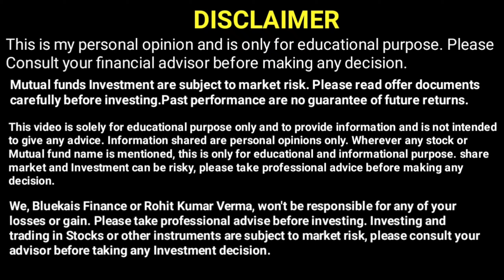What is Mutual Fund? | Mutual Fund Introduction for Beginners | (Mutual Fund - 1) | Bluekais Finance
A mutual fund is an investment program that is professionally managed and diversified in its
investments.
The process involves professionals using the funds of retail investors to invest in a carefully selected set
of investment products to build a diversified portfolio. The professionals who are responsible for
managing a mutual fund are known as fund managers.
A fund manager is an expert who is well versed with how the stock market works. He/She aims to build a
portfolio that performs a certain market index.

This is about Educational information